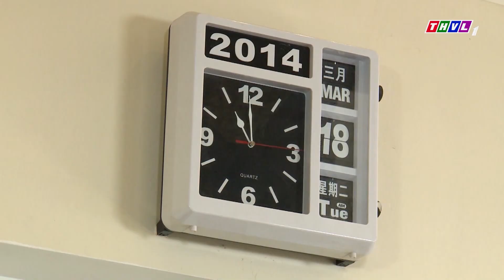Gái nhà lành bị "hành hung giữa đường", may mắn được thanh niên giang hồ RA TAY CỨU GIÚP | PHIM THVL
Phim "BÓNG GIANG HỒ" là một trong những Phim Bộ Hành Động , Phim Bộ Hình Sự, Phim Bộ Việt Nam hay nhất , mới nhất 2022 có các ngôi sao như Trương Minh Quốc Thái, Tú Vi ... thủ vai chính. Bộ phim do đài Truyền Hình Vĩnh Long sản xuất đã đạt được những thành công rực rỡ trong làng phim bộ hành động hình sự việt nam hay nhất 2022. Chúc các bạn xem phim vui vẻ nhé ^^